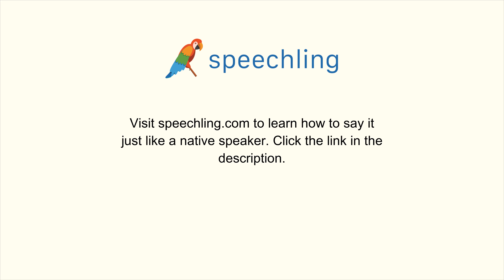How to say "Shallow" in French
Male Voice:
Peu profond

Female Voice:
Peu profonde

Male Voice Translation:
Shallow

Female Voice Translation:
Shallow